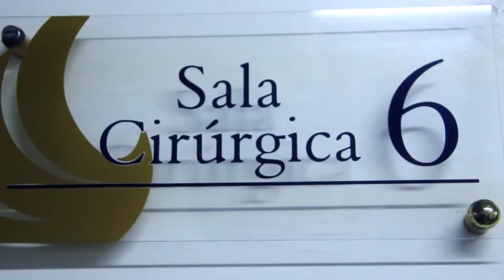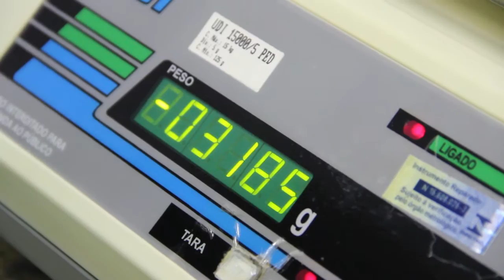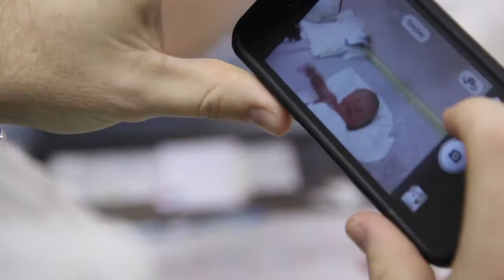Nascimento Vicente Agostini Bohn